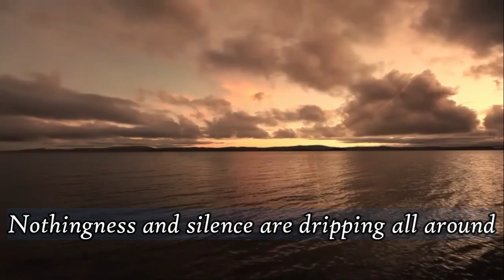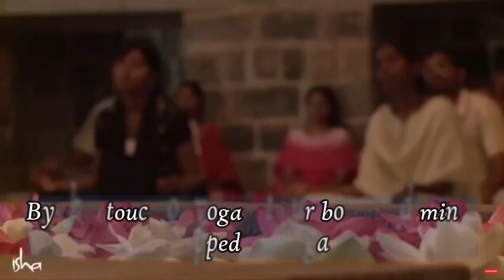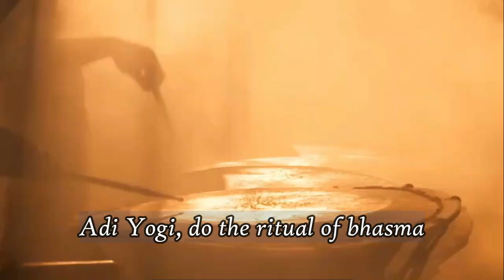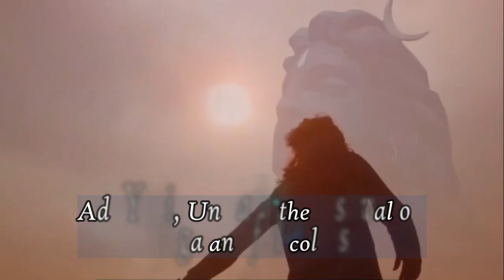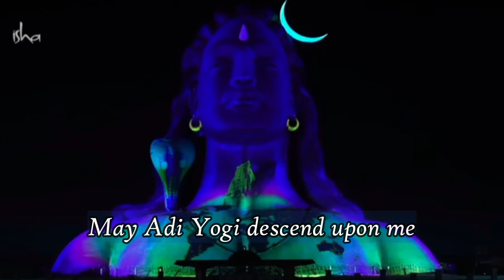Kailash Kher AdiYogi Song | 1 Hour AdiYogi Song | Sadhguru chant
In homage to Adiyogi, the first yogi, famed singer Kailash Kher has composed an all-new song with lyrics by poet and writer Prasoon Joshi. Come and bask in the grace of Adiyogi.

Contribute towards Mahashivratri activities and Maha Annadanam (a sacred offering of food) to devotees during the auspicious time of Mahashivratri

Those who wish to enhance their receptivity to the auspicious period of Mahashivratri can participate in Pancha Bhuta Kriya with Sadhguru. The online program takes place on 8 March, before Mahashivratri.

Rudraksha Diksha is an opportunity to bring home the grace of Adiyogi by receiving a Rudraksha powerfully energized by Sadhguru on Mahashivratri night.

Yaksha - an exuberant festival of Classical Music & Dance by world-renowned artistes - will take place from 5-7 March.

Inner Engineering

Sadhguru app